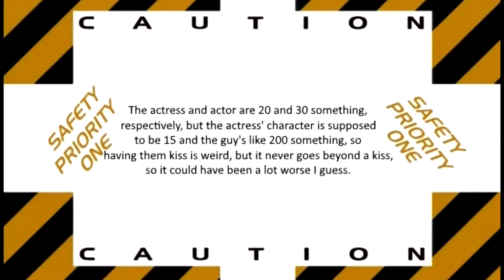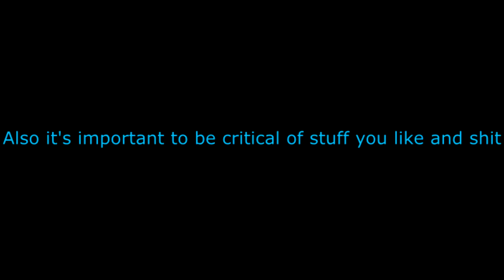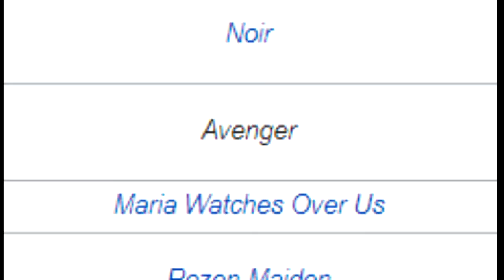Eko Eko Azarak II: Birth of the Wizard - Ultra Robo MD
Following the release of Eko Eko Azarak: Wizard of Darkness, most of the movie's crew returned for a prequel that took a different approach to things. But did this end up being a welcome change of pace or a misstep?